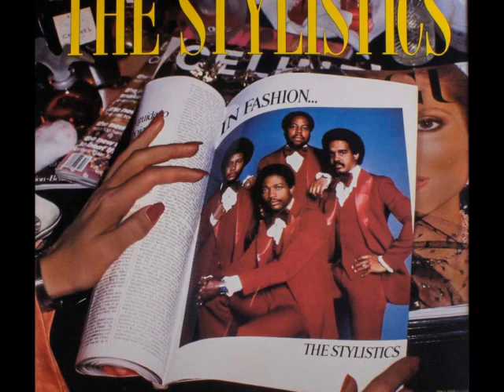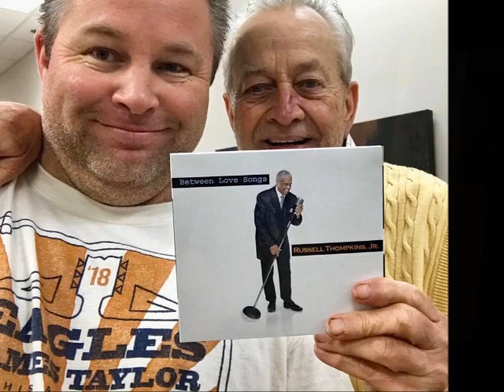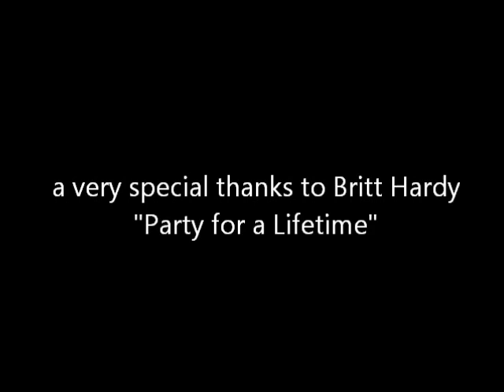"Party for a Lifetime" Russell Thompkins, Jr. Interview with DJ Britt Hardy 07- 09-2022!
Interview with Radio DJ Britt Hardy to talk about the new music and show in Greenville, NC July 22, 2022!